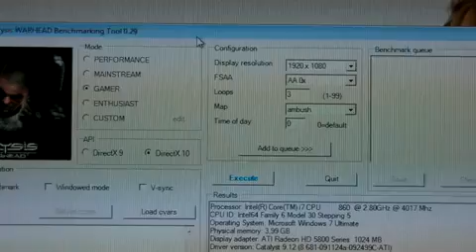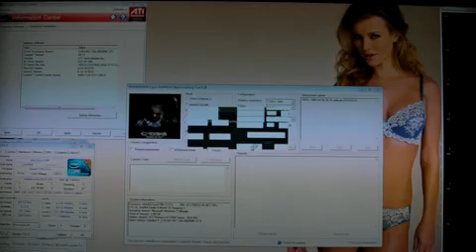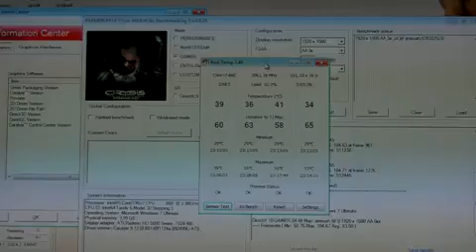CRYSIS WARHEAD BENCHMARK AMBUSH GAMER DX10 1920X1080 CROSSFIRE 2X ATI 5850 @1 0GHz CORE i7 860 @4 0G